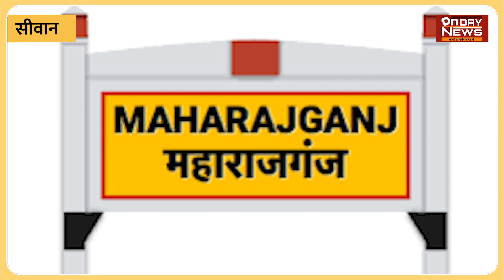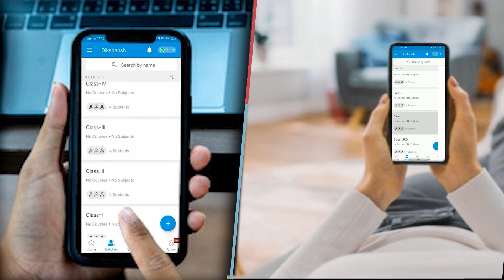सिवान के महराजगंज में बेख़ौफ़ बदमाशों ने एक अखबार पत्रकार को मारी गोली।